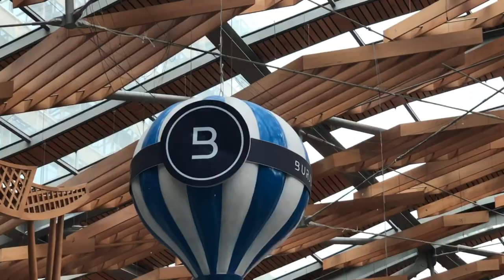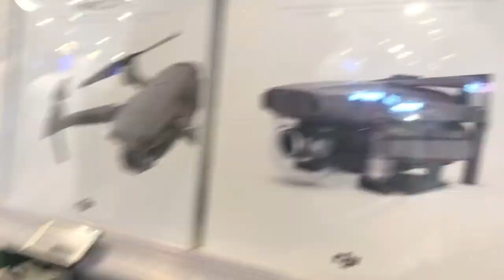Watched the Angry Bird 2 vlog + Getting a new Vlogging Camera!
Please come and say hello 👋 ❤️😘
FB: The Johnson’s Sisters 👯

In this vlog my whole family went to watched the Angry Bird 🐦 movie 🎥 2! We enjoyed the movie, it was very nice 👍.  Two tumbs up 👍 👍 i would recommend to all the kids even to those young at heart, you will really enjoy it, it’s so funny and full of adventure with Red. Then afterwards we roam around Burjuman Mall and have a side trip to Dubai Mall. We also got a chance to check some cool and very handy vlogging camera that is perfect for me. Watch out for my unboxing guys. Then lastly we had a sumptuous dinner at PF Changs. Thank you, hope to see you again next time! 😘😘😘